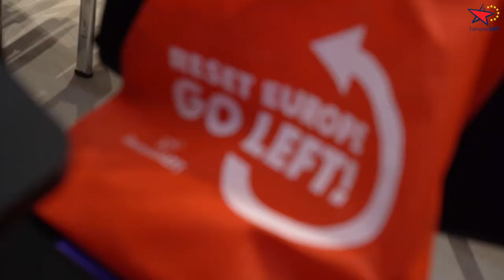Felicity Dowling (Left Unity)